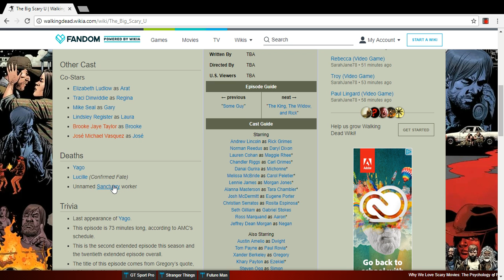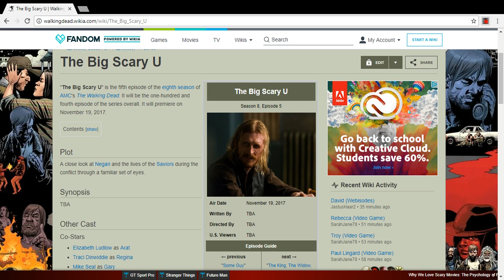The Walking Dead: Season 8 Episode 5 Review "The Big Scary U"